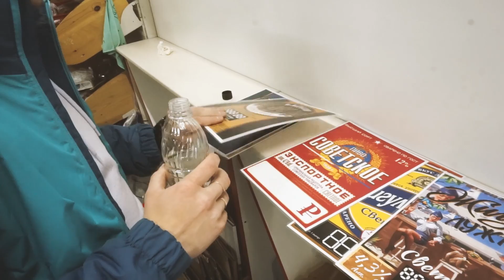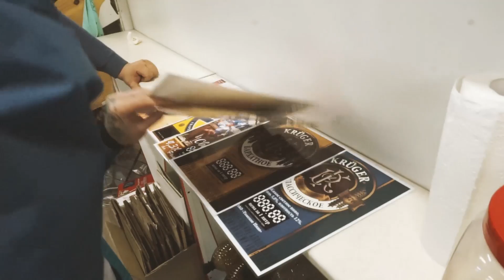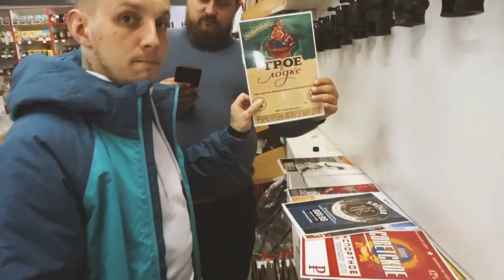В ГОСТЯХ У ЗАМИНИРОВАННОГО ТАПКА | ПРОБУЕМ НОВОЕ РАЗЛИВНОЕ